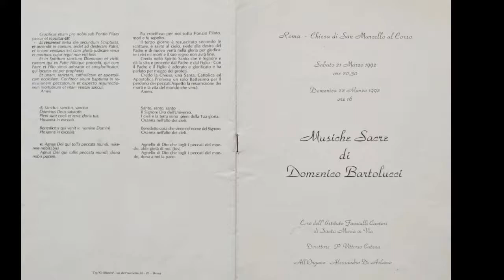Missa Assumptionis - "Kyrie" - Domenico Bartolucci